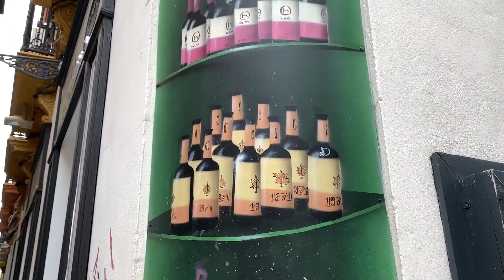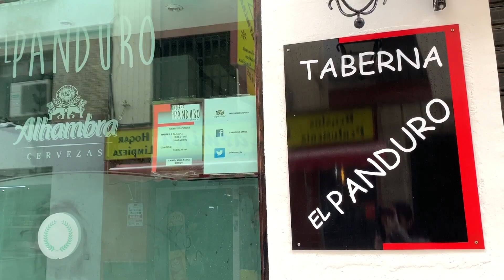Ven a Calle Baños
Ven a disfrutar de esta nueva zona peatonal y comercial del centro de Sevilla. 24 establecimientos, desde hostelería a tiendas con todo tipo de servicios. ¡Ven a calle Baños!